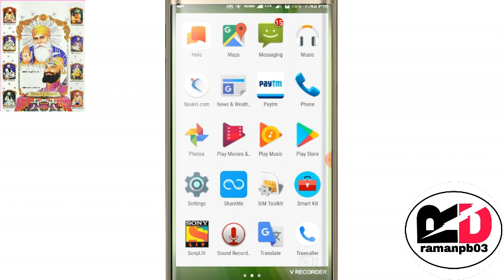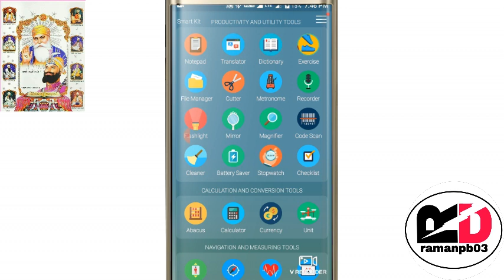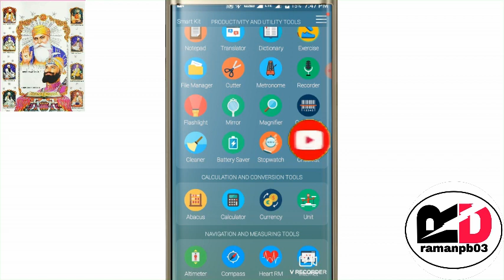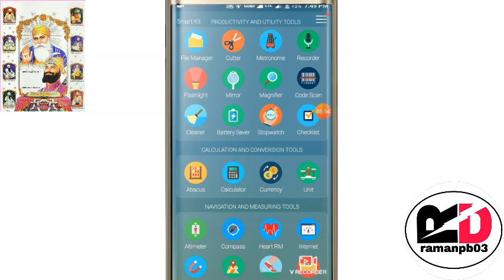How to use Smart Kit 360 | All In One Android Application | Smartkit360 | Smart Kit 360 App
Cover Topics :-
1. samrt kit 360 review
2. all in one android app smart kit 360
3. what is smart kit
4. smartkit 360 root
5. smartkit app downlode

about video :-  what is smartkit 360 and how to use it

my gears-

1. Heart Rate Monitor
Measure your heart rate with device camera and observe a real time pulse chart. Checking your pulse is a simple way to get information about your health.
2. Translator (All languages)
Easily translate words from one language to another through simple operations.
3. Music Finder
Listen to millions of songs for free from any genre
4. Exercise Timer
Ultimate fitness companion for any of your gym or home workouts.
5. Cache Cleaner, RAM Booster
Keep your phone clean! Clean junk files, cache and boost device RAM.
6. Battery Saver
Save and Extend Your Battery Life with one-tap easy optimiser.
7. Sound Meter
Monitor the current sound pressure level and its spectrum.
8. Map
Get directions faster, find places, shows your current location on the map & share your GPS coordinates
9. Compass
Get the right directions always in your hand for most of your outdoor activities.
10. Magnifier
Magnify small objects that are hard to see. It also includes a flash light.
11. Mirror
See yourself using your front facing camera even at night.
12. Protractor
Measure the slope of any object using your camera and imaginary weight.
13. Ringtone Maker
Create ringtones you love faster with this easy to use tool
14. Metal Detector
Detect magnetic field of nearby materials and observe it on real time chart.
15. Notepad
Take notes easily in your favourite colours. Backup notes, stay organised!
16. Currency Converter
Convert between different currencies. Currencies are updated automatically.
17. Calculator & Graph
Make basic calculations with graphs
18. Unit Converter
Convert between different physical units.
19. Audio Recorder
Easily record and playback high quality long-time sound recording on your smartphone or tablet.
20. Metronome
Classic metronome with adjustable tempo.
21. Pitch Tuner
Tune the pitch of your voice or musical instruments. It can also play the corrected tone.
22. Code Scanner
Scan bar and QR codes quickly with your camera.
23. File Manager, Root Explorer
File manager with Root Explorer.
24. Altimeter
Calculates your elevation via GPS
25. Abacus
Simple calculating tool and useful learning device
26. Ruler
Easily measure the dimensions of different objects.
27. Leveller
Check the surface levels.
28. Speedometer
Shows useful speed and distance information for your journey.
29. Flashlight
Use it as a manual torch light, as a strobe light or as a music light show.
30. Checklist, Reminder
Get Things Done with a flexible to-do list.